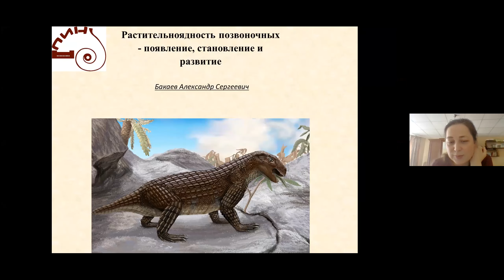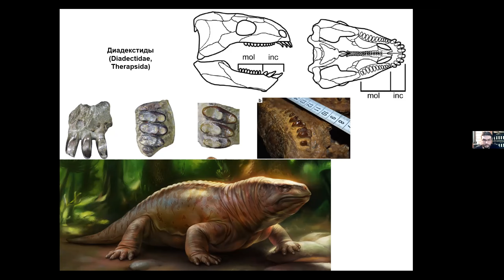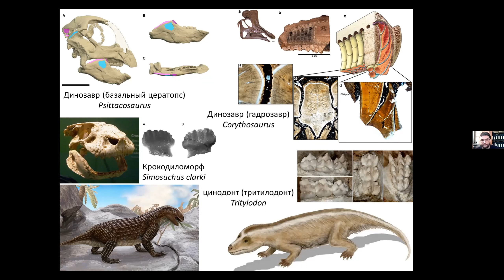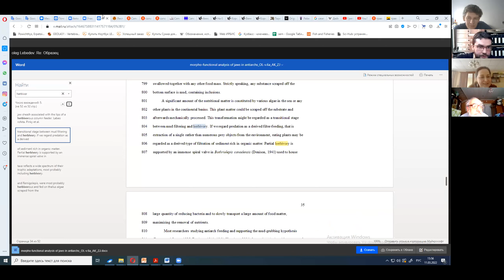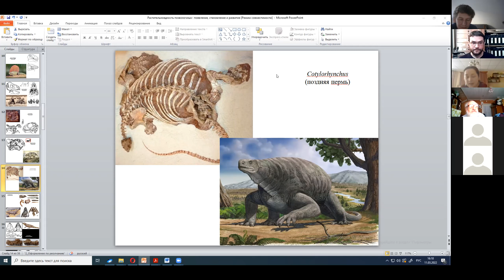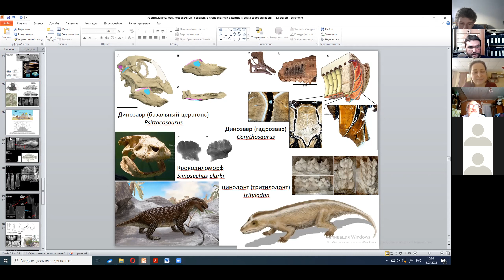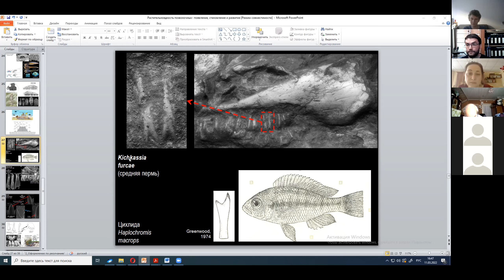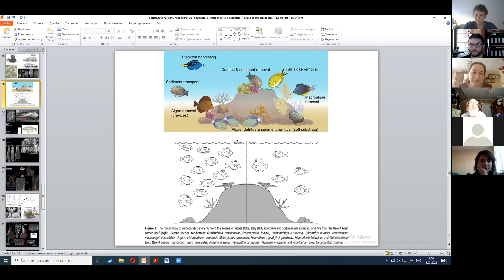Бакаев А.С. - Растительноядность позвоночных: появление, становление и развитие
Александр Сергеевич Бакаев
кандидат биологических наук
Палеонтологический институт им. А.А. Борисяка
младший научный сотрудник лаборатории палеоихтиологии